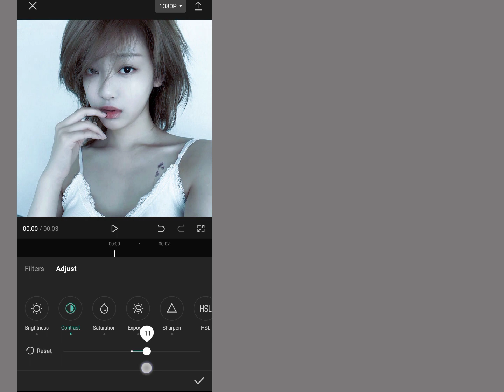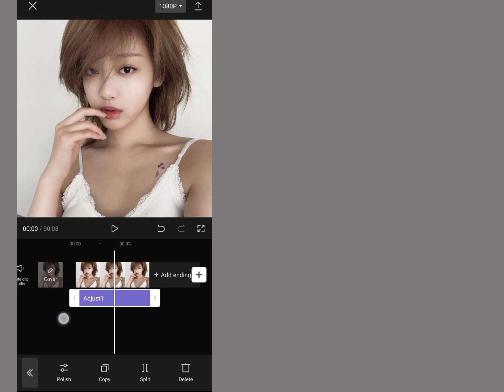twilight coloring on capcut tutorial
socials 💘

audio 🍰
~ chocolate - lukrembo ~